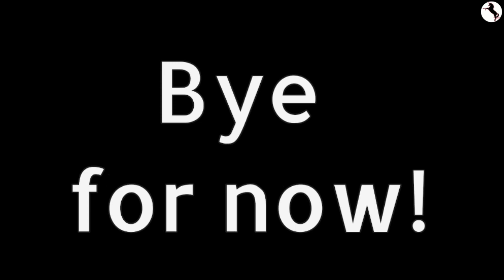Zebras | African Savanna #7 🦓 | Learn to Read - Animals for Kids Toddlers & Babies | Wild Africa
Let’s learn to read with Animals on the African Savanna – today we learn about Zebras 🦓in Wild Africa 😊 !
This is Part 7 of the series for Animals on the African Savanna with beautiful video clips from the wild.
In this video, we read the words – however, if you want to read to your kids in your own voice, follow the link be low for this video with no reading:

In our series, see African animals in the wild and learn to read new words and sentences – next in this series will be Announced Soon!! 😊

This is appropriate for Native Speaker kids, toddlers and babies ages 3 months to 7 years.

This is also a great learning tool for non-Native Speakers (adults and children) who are Beginners in English.

Join us for more Educational TV for kids, toddlers and babies.
Some of the early learning videos to come include colours, shapes, the world around us, animals, first words, and much more.